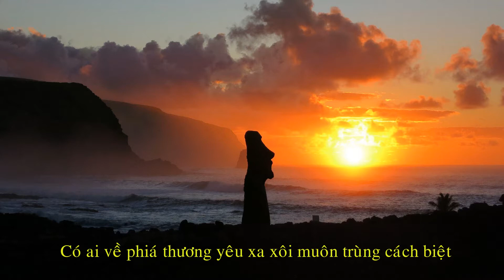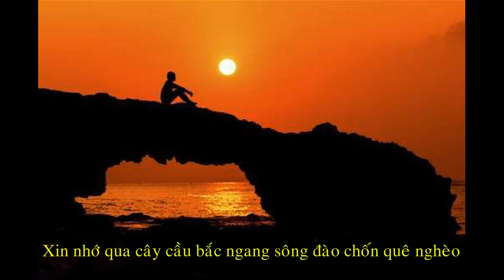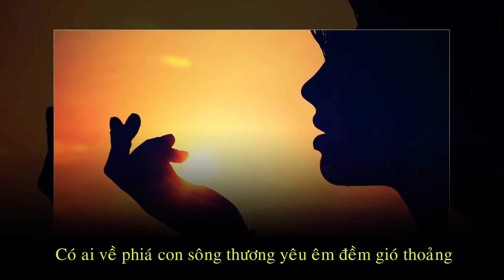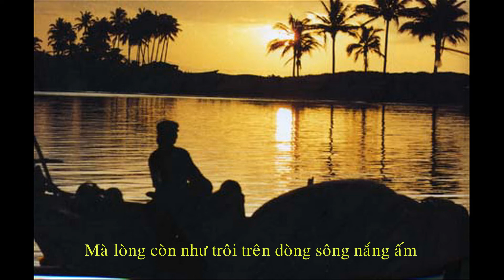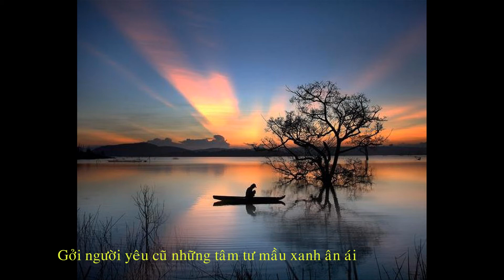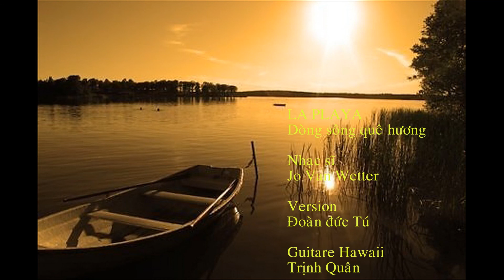La Playa G - Dòng sông quê hương